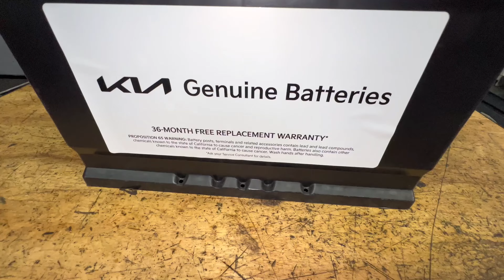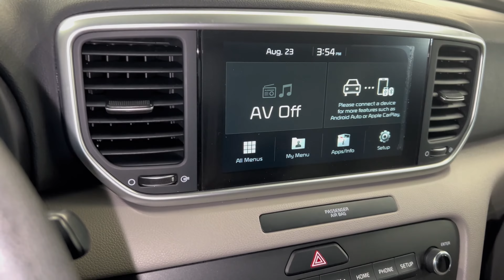HOW TO | REPLACE 12 VOLT BATTERY ON [2017-2022] KIA SPORTAGE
REMOVAL
     Turn the ignition switch off
     Remove the air duck
     Disconnect the battery negative terminal
     Disconnect the battery positive  terminal
     Remove the battery insulation pad
     Remove the battery bracket
     Remove the battery

INSTALLATION
      Install  in the reverse order of removal

BATTERY PART # 37110 H6000U

BATTEY DESCRIPTION
The standard automotive battery in today's vehicles is a 12-volt battery. Each battery has six    cells, each with 2.1 volts at full charge. A car battery is considered fully charged at 12.6 volts or higher. When the battery's voltage drops, even a small amount, it makes a big difference in its performance.

Ideal service interval is within 5years